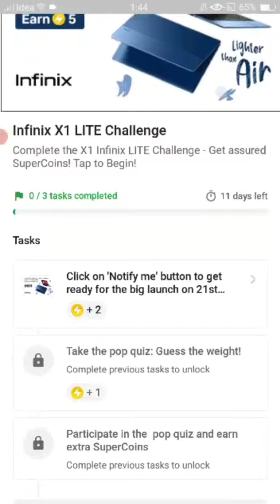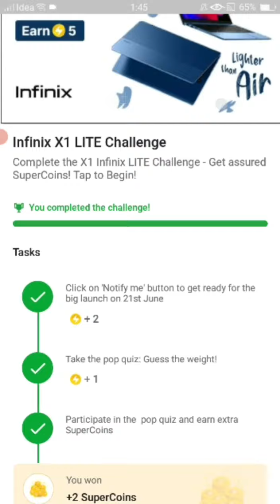Flipkart Infinix X1 Lite Challenge | New Challenge | Win SuperCoin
infinix Challenge flipkart
infinix challenge
flipkart new challenge
flipkart new offer
how to win SuperCoin in flipkart